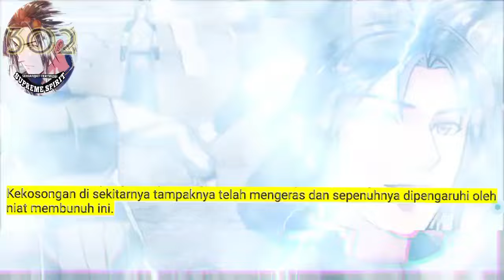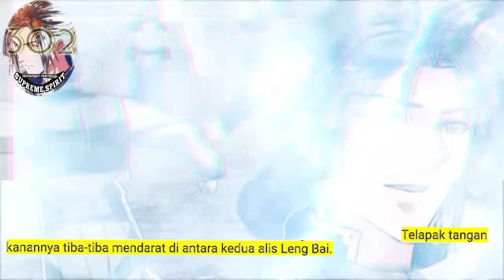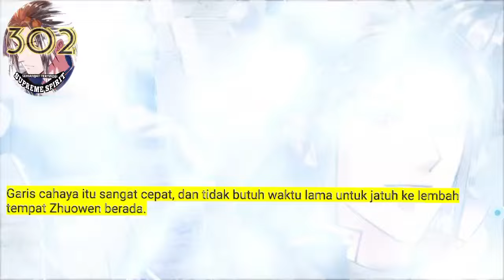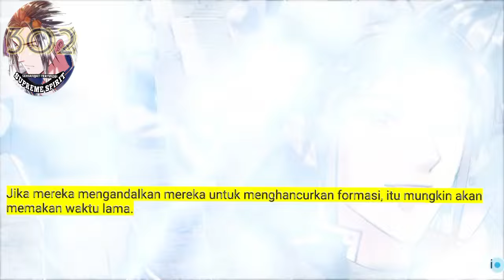Peleburan Semangat Tertinggi season 302